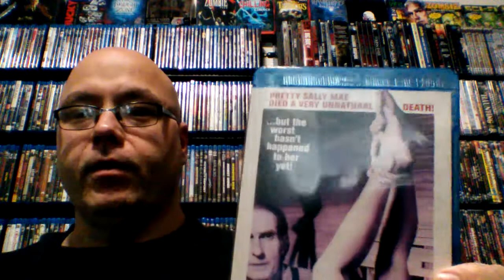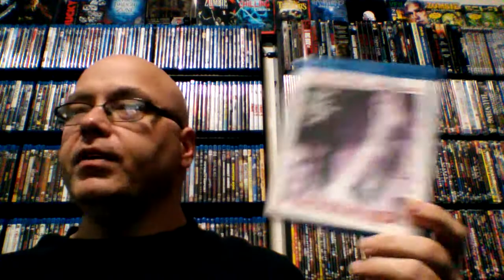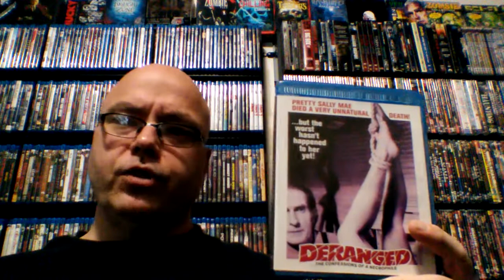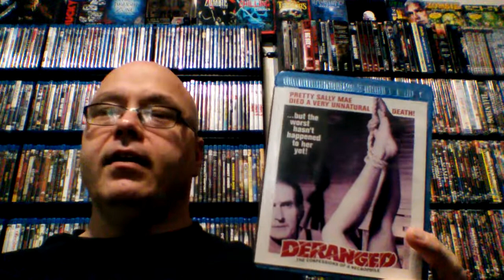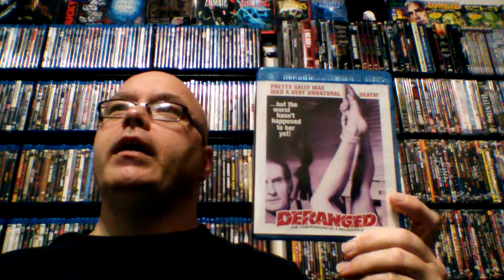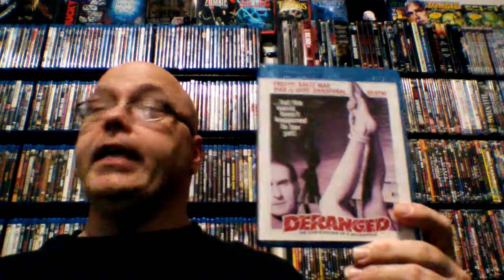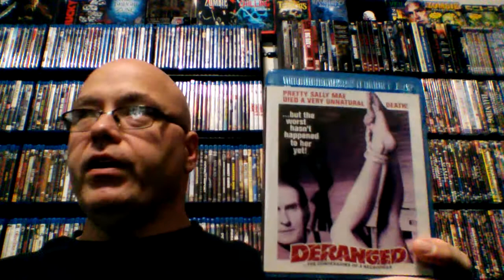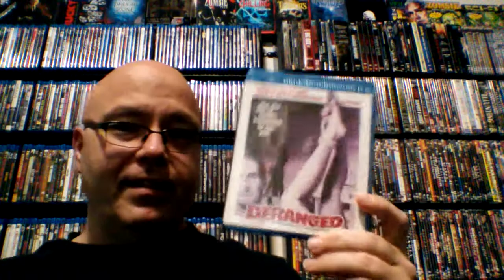The Night Walker Reviews: Deranged (1974)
Loosely based on the Ed Gein story and coming out the same year as Texas Chainsaw Massacre, Deraned tells the story of Ezra Cobb, a loner whose mother just passed. Living alone in the family farmhouse, Ezra takes up some macabre hobbies. Let's talk about this cult film.